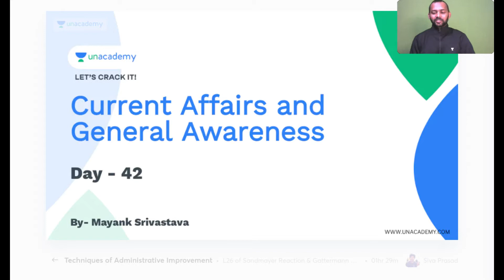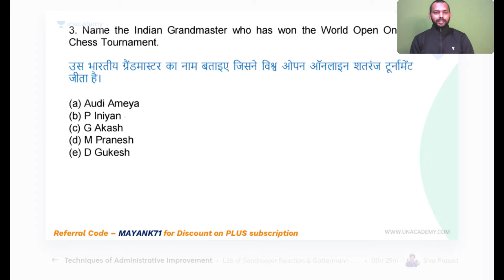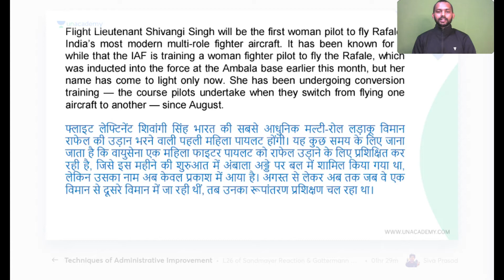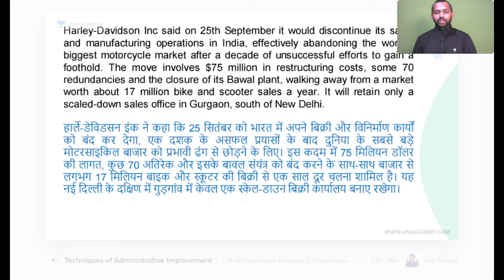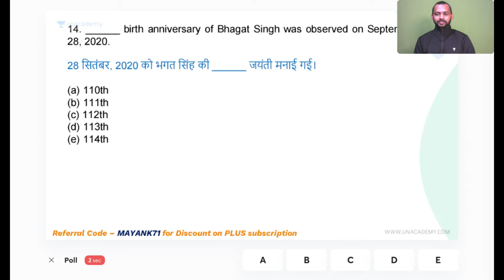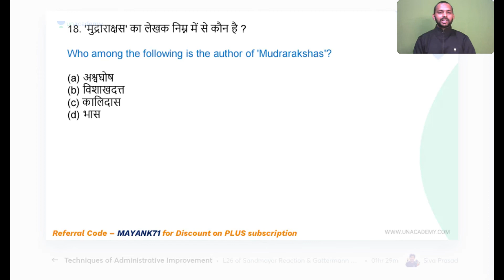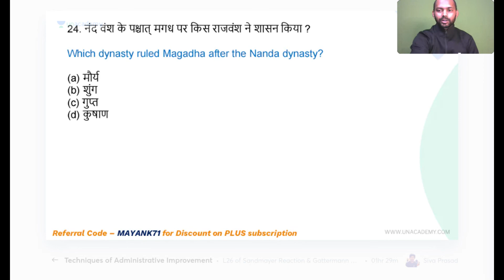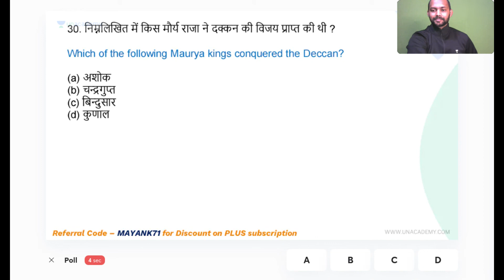30 मिनट 30 सवाल-MCQs Current Affairs & General Awareness : PART 1 : Mayank Srivastav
In this class, Mayank Srivastava will discuss the current affairs & General awareness with MCQs. Aspirants at any level will get benefited. Class and notes will be delivered in both hindi & English.

Graduate from Unviresity of Delhi, also Law graduate. 10 years of teaching experience to competitive aspirants in a prominent institute.

Unacademy Subscription Benefits:
1. Learn from your favorite teacher
2. Dedicated DOUBT sessions
3. One Subscription, Unlimited Access
4. Real-time interaction with Teachers
5. You can ask doubts in the live class
6. Download the videos & watch offline